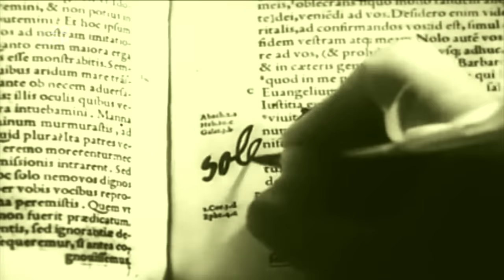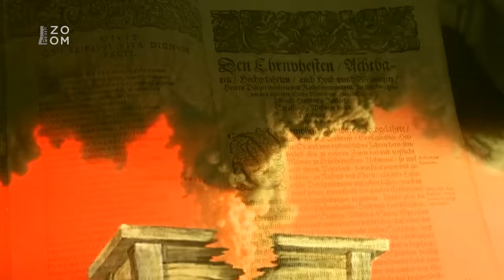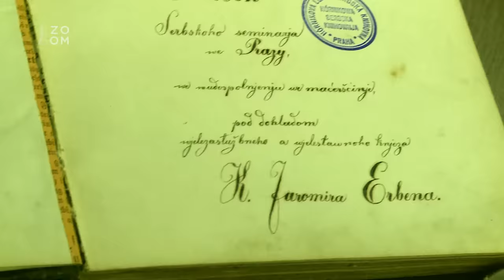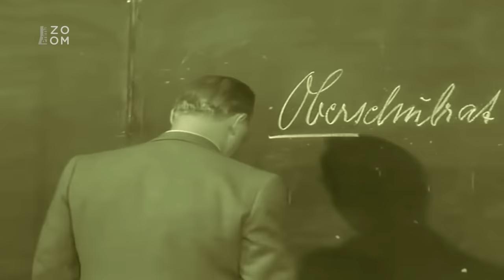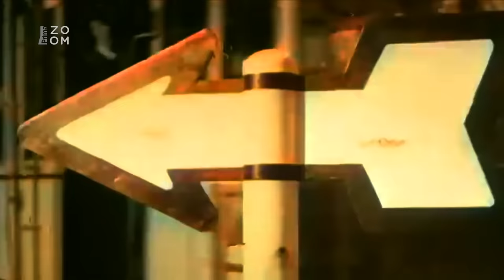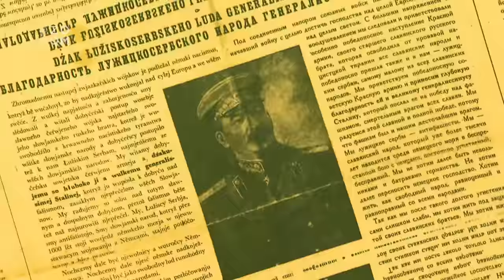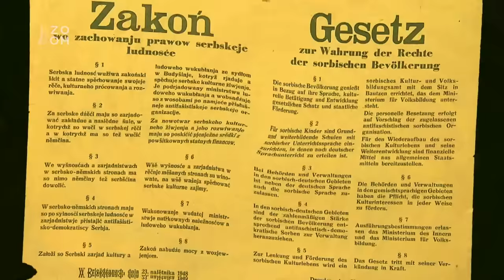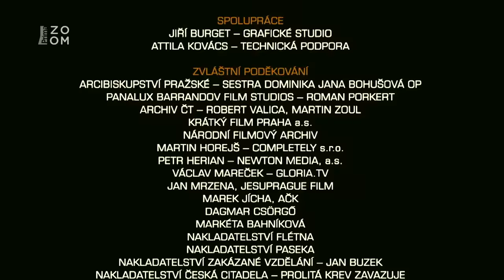Utajené příběhy českých dějin IV (1) - Lužice - ztracené dědictví Koruny české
Tématem dílu je historie Lužice v dnešním východním Německu a Lužických Srbů, nejzápadnějšího a nejmenšího slovanského národa. Přesto, že lužické oblasti patřily od dob Karla IV. až do třicetileté války k zemím Koruny české a jazyk Lužických Srbů je velmi blízký češtině, je u nás lužická otázka téměř neznámá. Dokument se proto snaží divákům přiblížit kulturu a dějinný příběh Lužic. Hosté, čeští i lužičtí odborníci, připomínají počátky slovanského osídlení i krvavou genocidu Slovanů ze strany raně středověkých německých knížat. Pak popisují léta vlády českých králů, připojení lužických území k Sasku roku 1635 a zápas Lužických Srbů o udržení slovanské identity. Zmiňují roli Lužického semináře v Praze, který byl útočištěm lužických studentů pražské univerzity a místem setkávání českých a lužickosrbských buditelů, a připomínají i kuriózní pokusy o připojení Lužic k československé republice v letech 1919 a 1945. Poselstvím dokumentu je připomínka, že nás s Lužickými Srby pojí dávné sourozenectví, které by nám nemělo být lhostejné ani dnes. Už proto, že žádná kultura není tak silná, aby z ní nakonec nemohla zůstat jen zmínka v historických knihách.

Lužici osídlili čeští Slované, nejmladší syn Karla IV. zde záhadně zemřel